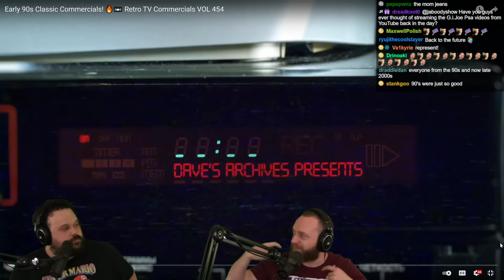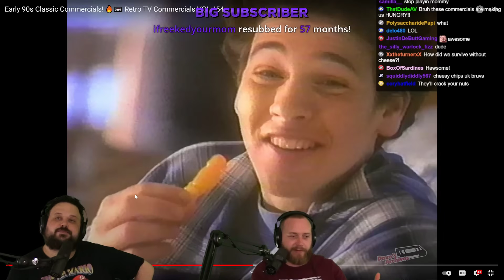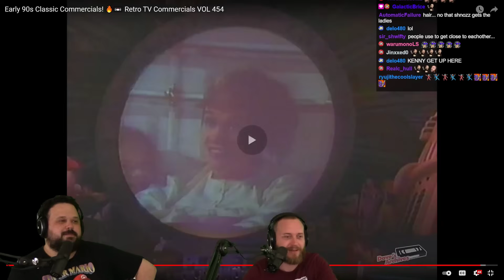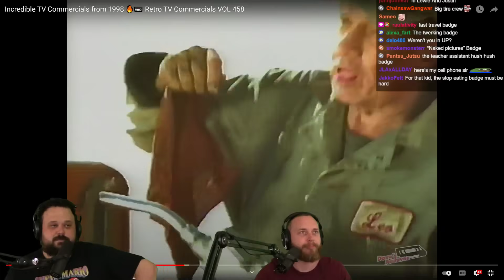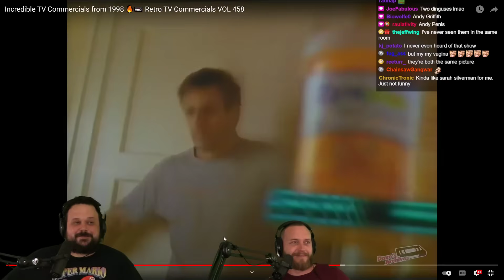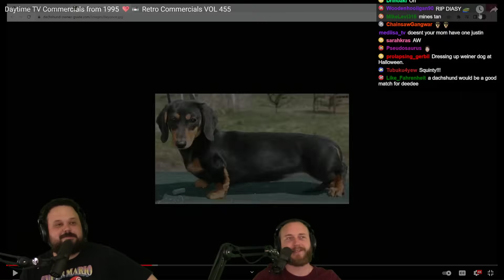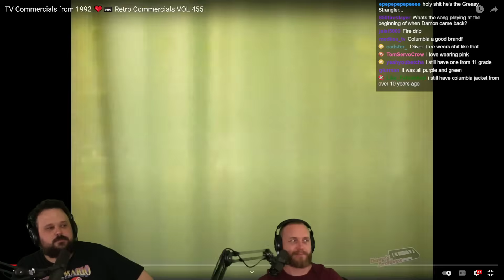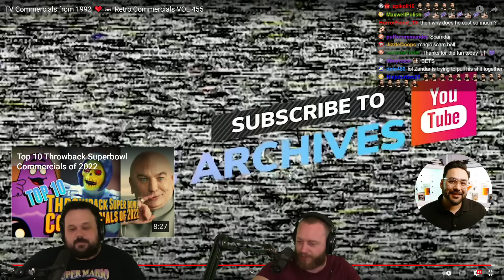90's Nostalgic Commercials